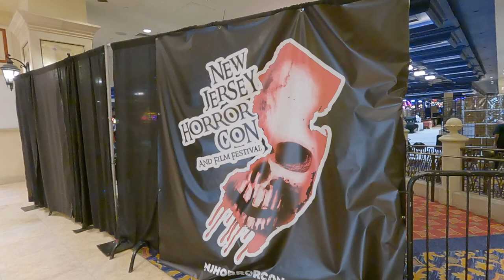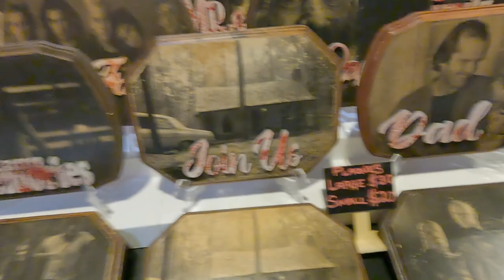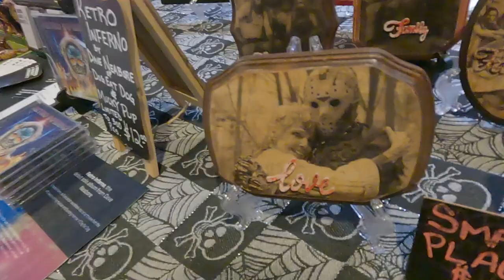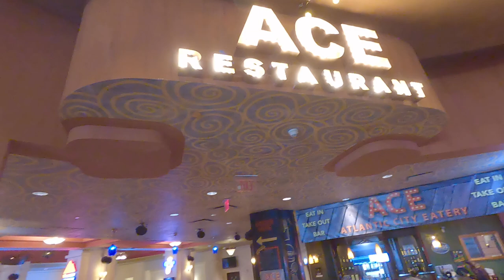NJ Horror Con 2022 at the Showboat Casino in Atlantic City New Jersey...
Me and the girls from spookychick.com went to the NJ Horror Con held at the Showboat Casino in Atlantic City.
Had camera problems once again so the footage is pretty shaky  in parts so my apologies.